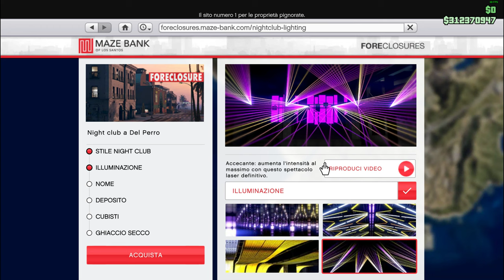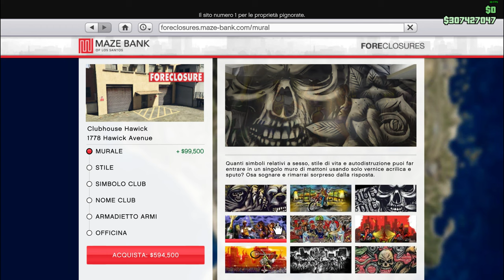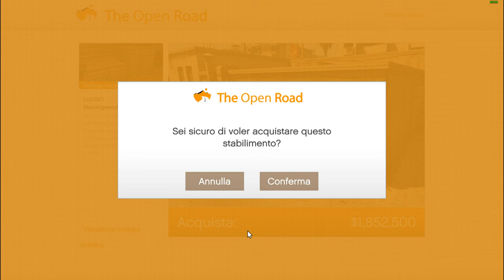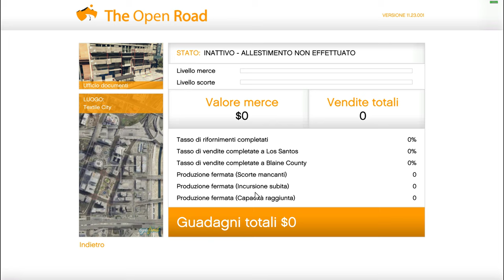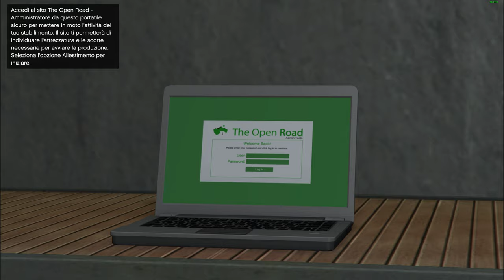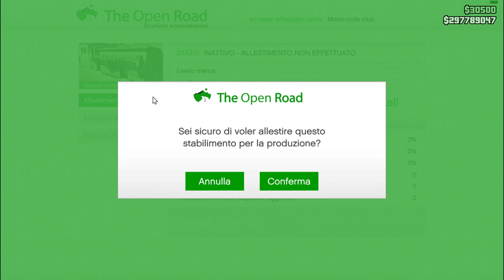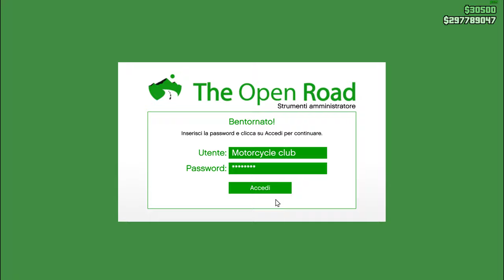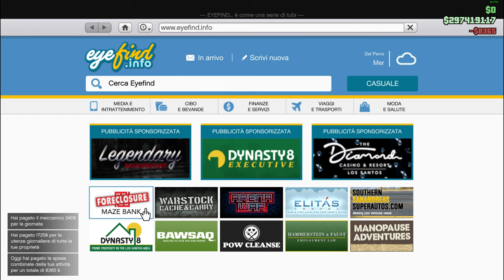IL MIO NIGHT CLUB ORA E' AL MASSIMO PIU' HO COMPRATO IL CLUB HOUSE MC GTA V ON LINE